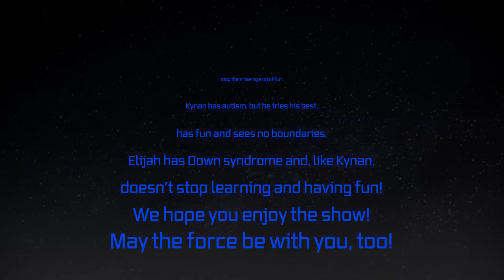MAY THE FORCE BE WITH YOU, ELIJAH and KYNAN THE DRUMMER!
Kynan came over to make a YouTube video with Elijah and Crumpet, and he was keen to show us his drumming! Kynan was a natural on camera. Having autism doesn't stop him living life to the full and having a lot of fun, as you will see.

Elijah and Crumpet have made over 200 videos since they started in September 2018! In 2019 they reached 1,000 subscribers on YouTube, 4,000 on Instagram plus some on Twitter too!

Reasons for the show:
1. Elijah wanted to be a famous YouTuber (thanks to his big brother).
2. Elijah loves performing and watching himself performing.
3. Elijah loves having fun with Crumpet.
4. Rehearsing and putting together the show is a great learning opportunity for Elijah, as he has to remember the plan, practice and learn to stay on task.
5. Being a YouTuber is a socially valued role, which means that others view Elijah in a positive light, which helps with inclusion.
6. The show allows Elijah to show off what he can do, helping to break down misconceptions about people with disability.
7. Seeing the shows give others the opportunity to strike up conversation with Elijah, which promotes friendships.
8. Seeing Elijah will hopefully motivate and inspire other parents who may just be at the start of their journey.
9. Seeing Elijah produce this content may inspire others to become YouTubers themselves!
10. We can provide some educational content around learning languages, travel, reading and general life skills.
11. We are able to share a lot of fun times together and have some great clips to look back on later in life!

2021TheYearofDownSyndrome - what are you doing for 2021?

DownSyndrome - In case you are wondering, Elijah has Down Syndrome (DS) (also called Down's Syndrome in some parts of the world and also known as Trisomy 21). To learn more, please search for local websites.

PracticeMakesPerfec = Our Practice Makes Perfect hashtag as we have done so much of that over the years! The missing T symbolises that being perfect isn't the most important thing, it's the aim that matters and the hard work that we put in. We may never reach perfection and that's ok.

nosmallcreator = a community of YouTube creators we joined. They support each other with ideas, encouragement, views so that we can learn these new skills and grow our channels together.